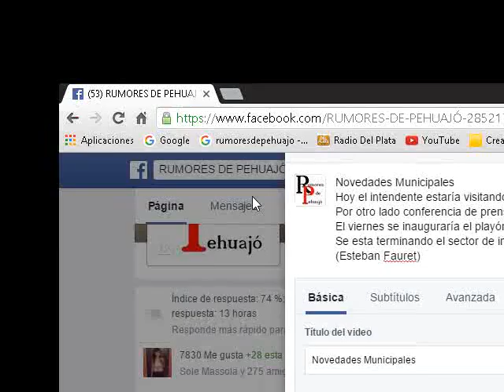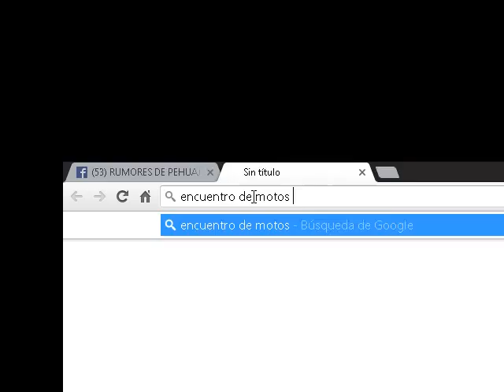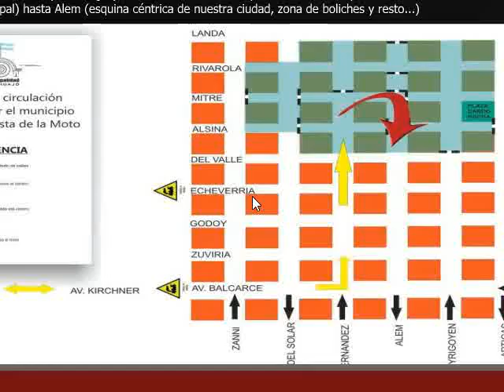Francisco Alvarez Encuentro de Motos